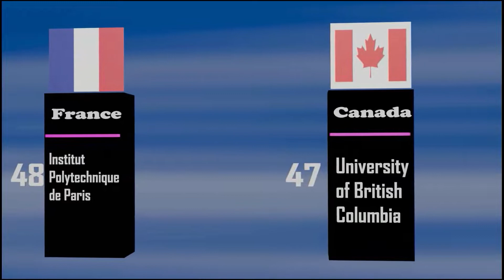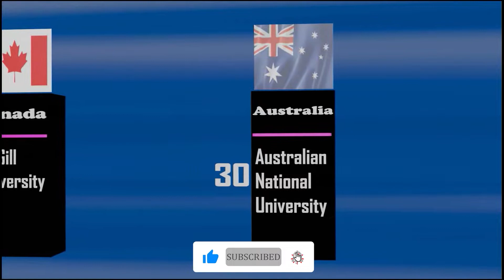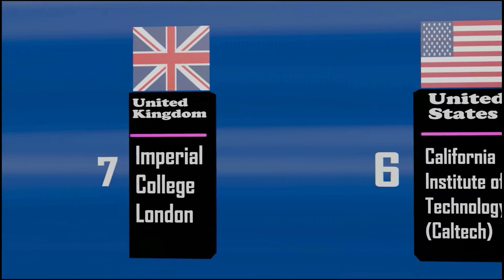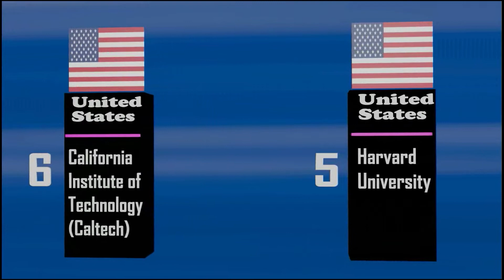Top 50 Universities in the World 2022 | University ranking 2022 | Best University in the World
Top 10 Universities in the World  2022 | University ranking 2022 | Best University in the World |
best colleges in the us
best universities in the world
rank university
best colleges in the world
top public universities
top universities in the world
best public universities
usnews best colleges
best colleges for computer science
best college computer
best university
best schools for pre med
world rank university
usnews university rankings
top universities
colleges with criminal justice
best mba programs in us
public university rankings
best canadian universities
top hbcu

best colleges for pre med
best colleges for marine biology
top colleges in the world
best computer science universities
best biomedical engineering schools
forbes top colleges
top 10 public universities
top mba programs in the us
best dentistry schools
top 10 universities in the world
most prestigious universities
best colleges for criminal justice
best schools for economics
colleges with the happiest students
best schools for finance
undergraduate computer science rankings
best american colleges
forbes top 50 colleges
top canadian universities
top 10 law schools
top 20 colleges
good colleges for psychology
best accounting schools
best schools for cyber security
best schools for mba
best canadian colleges
mba top schools
best universities for psychology
good universities
best global universities
top ivy league schools
most prestigious universities in the world
best european universities
top aerospace engineering schools
best undergraduate computer science schools
best colleges for political science
top 50 colleges
best value colleges
best environmental science schools
forbes best colleges
top ranked colleges
top colleges for computer science
top criminal justice schools
best finance colleges
best colleges for cyber security
best colleges 2022
best schools for chemical engineering
best ivy league schools
canadian universities ranked
best mba programs in the world
best engineering universities
best german universities
top 10 universities
best non ivy league schools
top 100 colleges
forbes top colleges 2021
best public colleges
military friendly colleges
popular colleges
best colleges for aerospace engineering
best colleges for journalism
top ranked universities
best colleges for physical therapy
best colleges for environmental science
best mfa creative writing programs
best colleges for acting
best psychology masters programs
best schools for marketing
undergraduate engineering rankings
best colleges in the midwest
computer science university rankings
top 100 universities in the world
top business schools in the world
top computer science universities
best australian universities
best business universities
colleges with good nursing programs
best state universities
best colleges for interior design